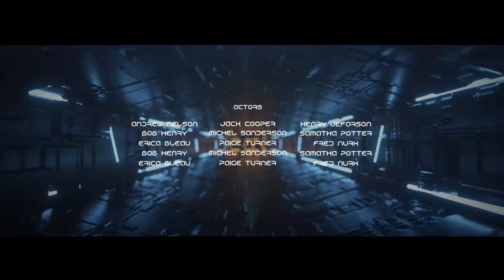Sci-fi Tunnel Credits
High-Quality Techno credit design is great for multipurpose projects. Extremely easy to use and render. Easy to understand video tutorial included where I have covered how to use this template easily. Render professional looking title design with minimal effort.